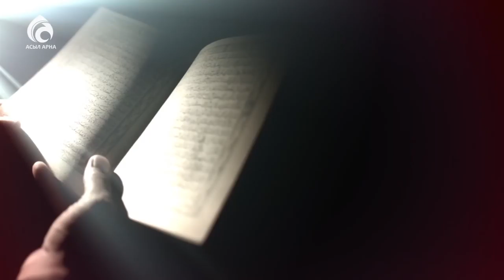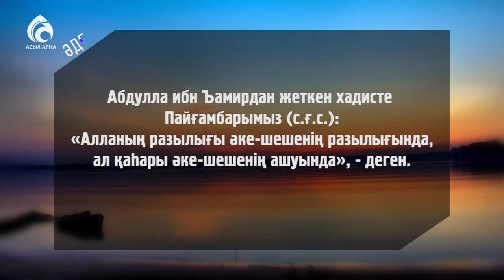Ата-анамызды қалай құрметтейміз ? \ Әдеп әліппесі \ Асыл арна